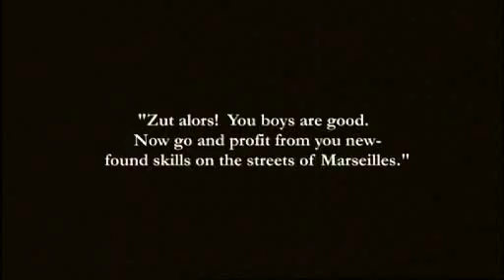Episode 4: Celebrity guest Master Shortie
This week sees the boys having a go at the insane world of Flugtag - creating mad man-made flying machines and flying them out over the ocean, with the emphasis on costume and performance... MOBO-nominated rapper Master Shortie helps judge this week's competition.